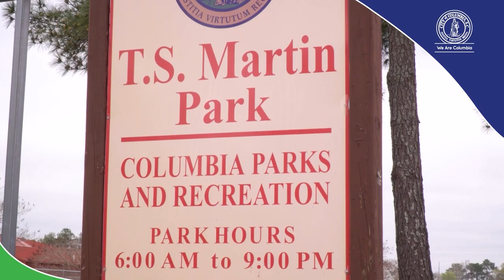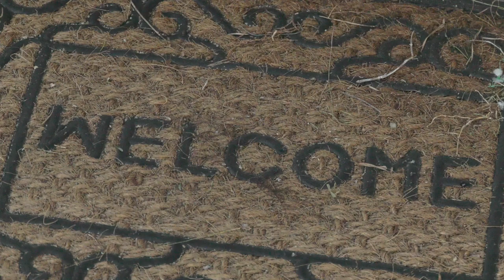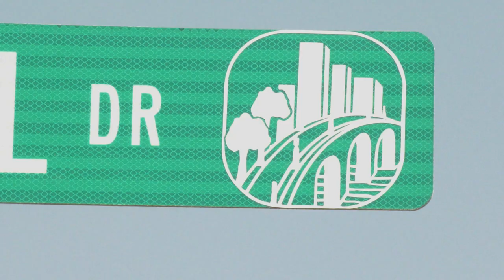CBDG 50th Anniversary Highlights